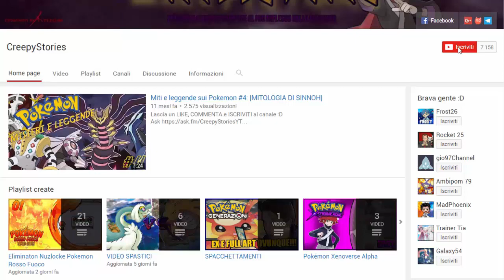ASSURDO, STO GIA' IMPAZZENDO: QUESTO POKEMON FA SCHIFO! - POKEMON DESTINY CHALLENGE [EP.03]